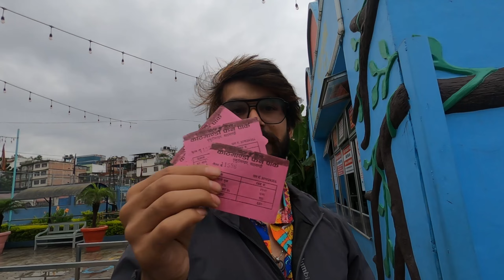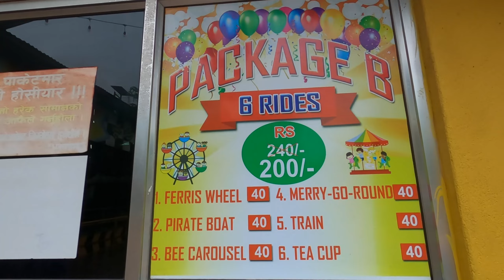Funpark ma fun grda grdae jandae accident vako || Paisa gayo kholai khola😭😭yatra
Funpark ma fun grda grdae jandae accident vako || Paisa gayo kholai khola